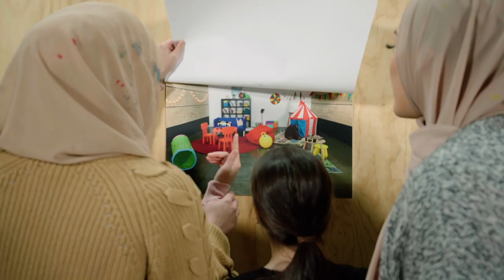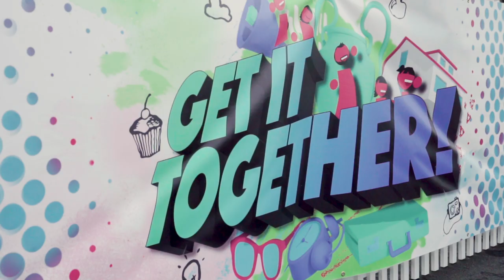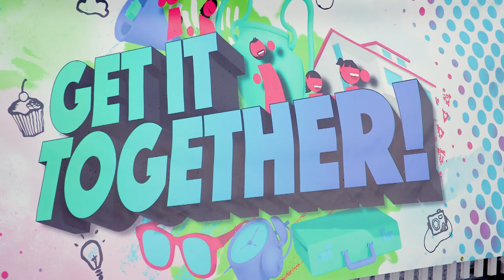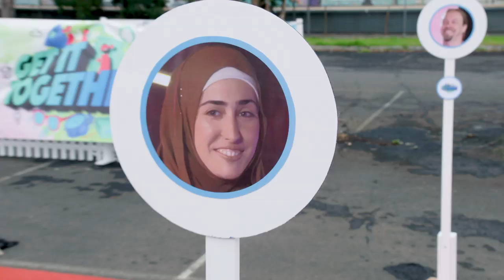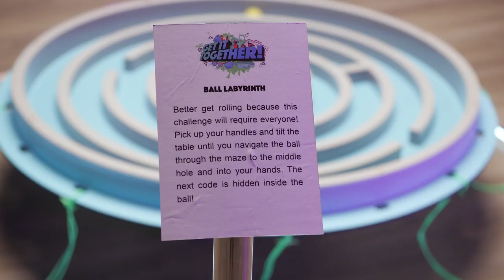Who wins the Season Final? | Get It Together (Full Episode) | Episode 10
Three epic challenges stand in the way of our two finalist families and the trophy! Who will be crowned Get it Together! Champion 2019?

Get it Together! host Kayne Tremills and his trusty drill sergeant have found Australia's messiest, most disorganised, most forgetful families and are putting them to the ultimate test!

Online - abc.net.au/abcme/